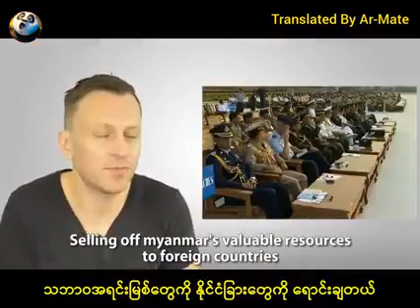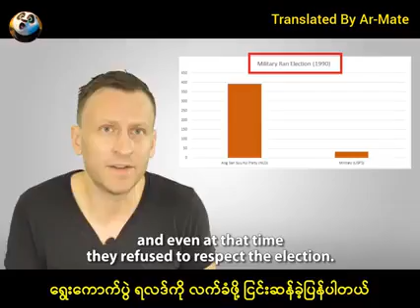Save Myanmar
We cannot sleep safely because  Military soldiers release prisoners to attack civilians. They set fire up, break in to the houses at night and put poison in our drinking water. Citizens of Myanmar lost safetiness .
JUNTA STARTS VIOLENCE

“Thereby rejecting the will of the people of Burma as expressed in elections held in November 2020 and undermining the country’s democratic transition and rule of law, constitutes an unusual and extraordinary threat to the national security and foreign policy of the United States.  I hereby declare a national emergency to deal with that threat.”
❗️Justice for Myanmar
❗️Our rights are violated
❗️We want Democracy, Help us NOW!
❗️Save our leaders, future and hope
❗️Respect Our Votes
❗️Reject Military Coup
❗️We need your urgent help. SOS!

This is absurd. The stranger (assumed to be prisoner released by Junta) was running after making riots(the case happening in Myanmar now) and the police, instead of catching him, he even show him the way to run.

Our nights are become more terrible day by day..Where is our human right?This is curfew time in Myanmar but Myanmar Military and police are arresting the  civilians without any warrant ‌at midnight.

3rd night that our security is threatened. Thugs released from prison are sent for throwing fire rings & starting fire, poisoning water tanks and other violence. Public has to protect ourselves. Who do we hand over those thugs when the Cops are bad too?

We live in a country where the Military comes to kidnap any civilian against them at Night during curfew that other civilians in the neighborhood have to come out to rescue in the notice of the sound of pots banging as the sign of kidnap.GOD SAVE US

As a citizen of Myanmar, I do welcome American’s army as a help to Myanmar. Any action to bring down the military dictators is welcomed. Thank you for standing with Myanmar people.